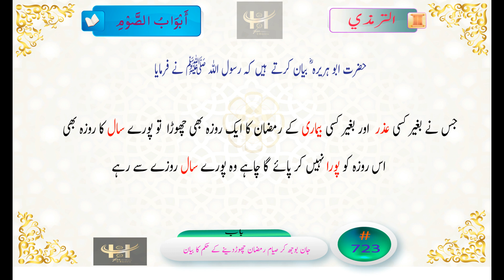Tirmadhi 723 جو بغیر کی وجہ یا عذر کے روزہ چھوڑ دے تو پھر؟ جامع ترمذی الجامع الترمذي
723. حضرت ابو ہریرہ ؓ بیان کرتے  ہیں کہ رسول اللہ ﷺ نے فرمایا جس نے بغیر کسی عذر  اور بغیر کسی بیماری کے رمضان کا ایک روزہ بھی چھوڑا  تو پورے سال کا روزہ بھی اس کو پورا نہیں کر پائے گا چاہے وہ پورے سال روزے سے رہے